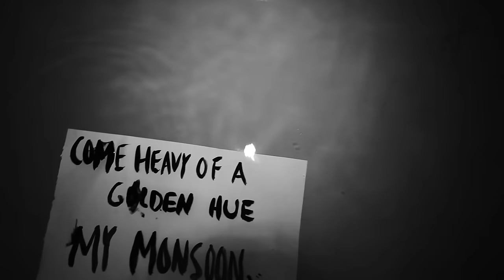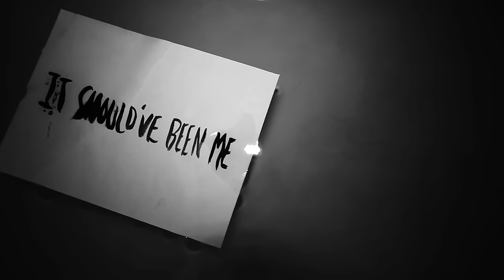Hippo Campus - monsoon (Official Audio)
to receive an instant download of 'monsoon’